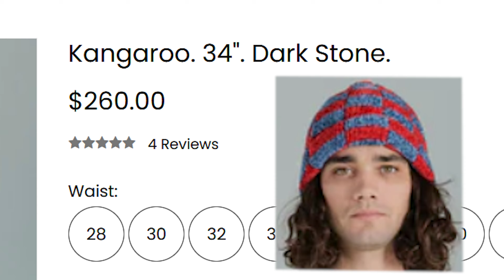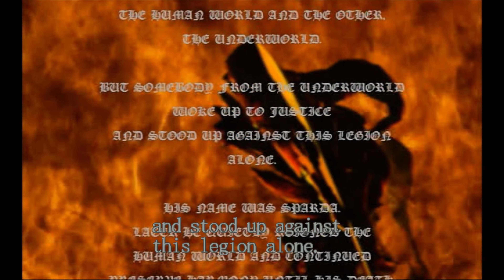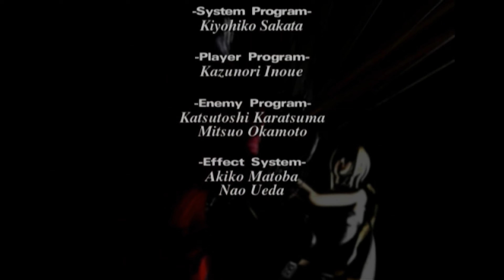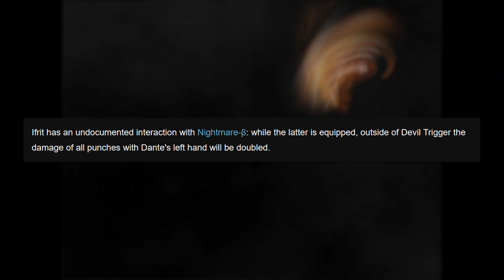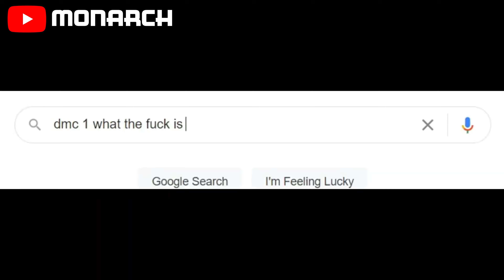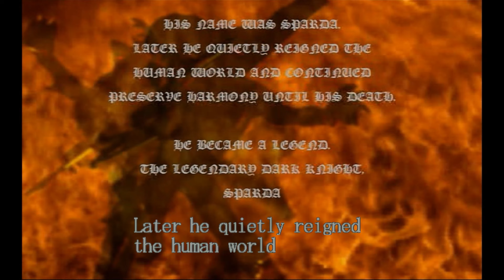Dante (DMC1) - Devil May Cry Gameplay Analysis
I'm taking you back to the past, to play the good games that kick ass.

Apologies on the wait again. I rewrote this video like 4 times and then a few fun video games came out.

Chapters:

0:00 Intro
1:47 1. What is "Devil May Cry"?
4:14 2. Who is Dante?
7:28 3. Mallet Island and Exploration
11:19 3a. Secret Missions
19:28 3b. Level Design
22:53 4. Gameplay
23:24 4a. The Swords
34:41 4b. Ifrit
40:46 4c. Devil Trigger
43:07 4d. Guns
48:23 4e. Knowledge is Power & Advanced Techniques
53:43 5. Reviewing Dante in DMC1

Music (in order of appearance):

Lock & Load - Devil May Cry
Any Special Orders (Tropical Devil Night Remix) - Devil May Cry 5
Public Enemy - Devil May Cry
Mundus' Cathedral - Devil May Cry
Holding the Key of Ardor - Devil May Cry
Dante & Trish - Seeds of Love - Devil May Cry
Curse of the Bloody Puppets - Devil May Cry
Divinity Statue - Devil May CryEvil of the Waterways - Devil May Cry
Ultra Violet - Devil May Cry
Red Hot Juice - Devil May Cry
Flock Off! - Devil May Cry
Super Public Enemy - Devil May Cry
Ghost Ship - Devil May CryS - Devil May Cry